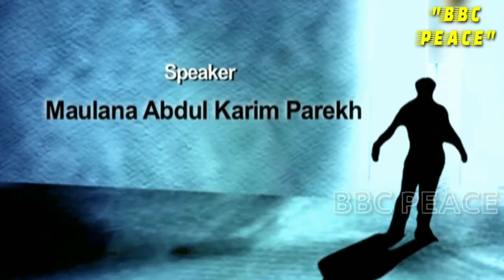INSANI AUR HAIWANI ZINDAGI !! MOULANA ABDUL KAREEM PAREKH || ASAN URDU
THANKS FOR YOUR SUPPORT .PLEASE WRITE IN COMMENT SECTION IF YOU WANT ANY IMPROVEMENT.

IF YOU WANT ANY IMPROVEMENT PLEASE WRITE IN THE COMMENT SECTION,WE WOULD LOVE TO HEAR FROM YOU.
स्टेज पर क्यों भड़के मौलाना जर्जिस अंसारी,